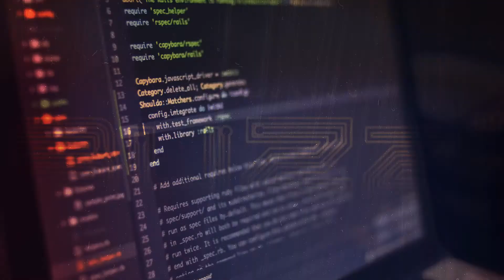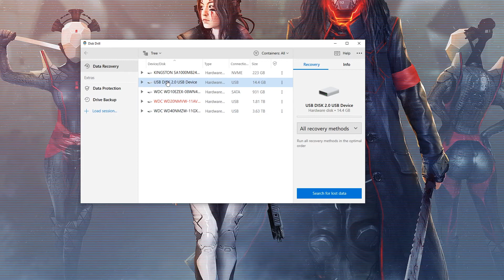Tech Tips # 11 How to Retrieve Deleted File and How to Save Corrupted Data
Let us learn How to Retrieved the Deleted Files and How to Save the Corrupted Data. Watch our latest Tech Tips # 11 on our YouTube Channel Prodata BuZz.